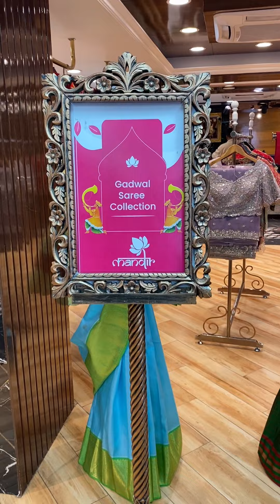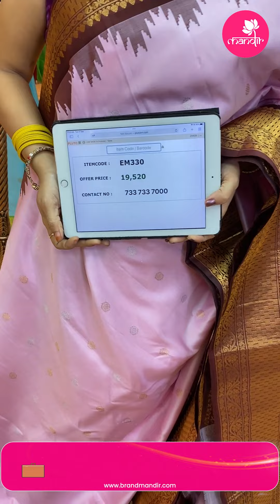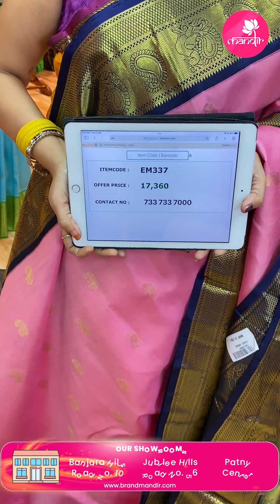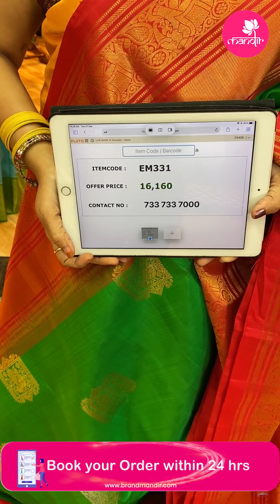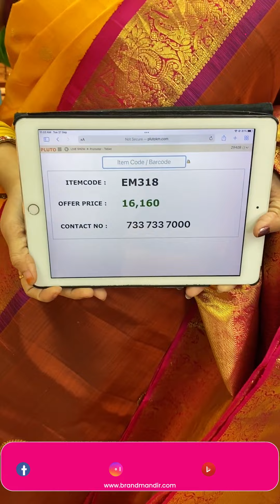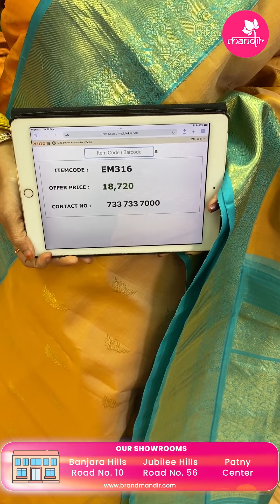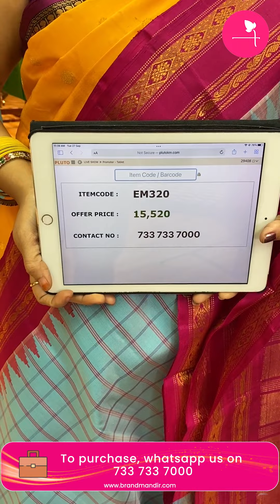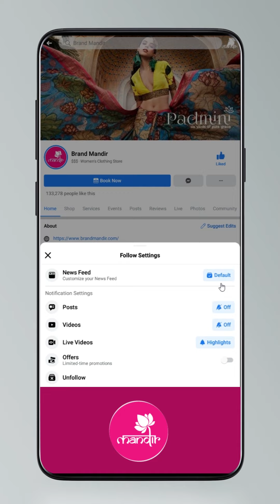Gadwal Sarees @ Weavers Price Valid For 24Hrs | Brand Mandir Sarees LIVE